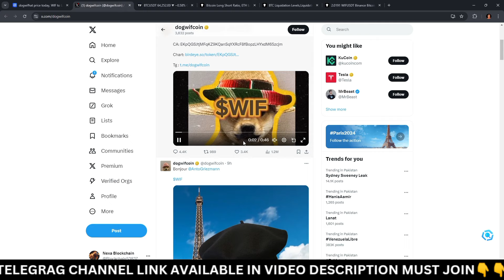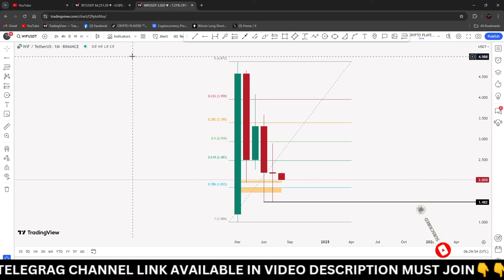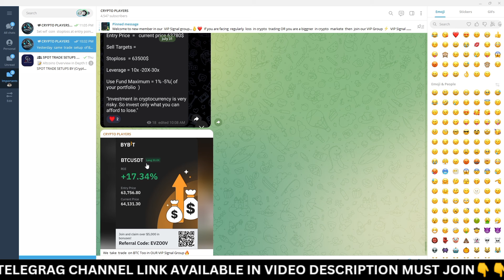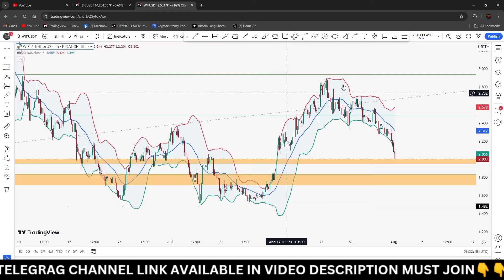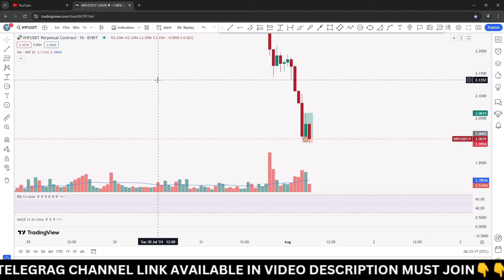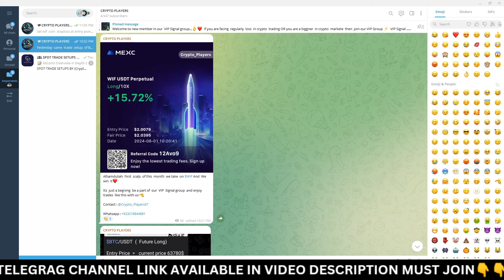dogwifhat WIF Coin | WIF Coin Price prediction and News Today | WIF Coin Crashed !!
For Registration In Our Premium Telegram Channel Contact with us on whatsapp

Your Quries :

wif
wif coin
wif token
wif crypto
dogwifhat
dogwifhat coin
dogwifhat crypto
wif price prediction
wif coin price prediction
wif coin news today
dogwifhat crypto price prediction
dogwifhat coin news today
dogwifhat dog coin price prediction 2024.